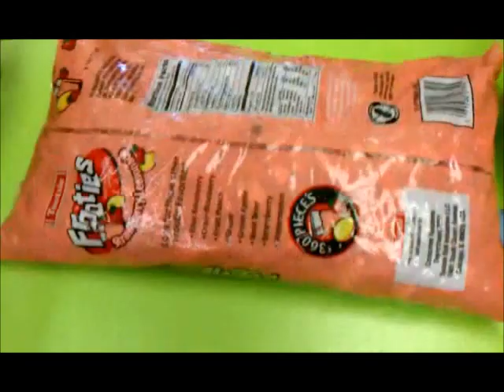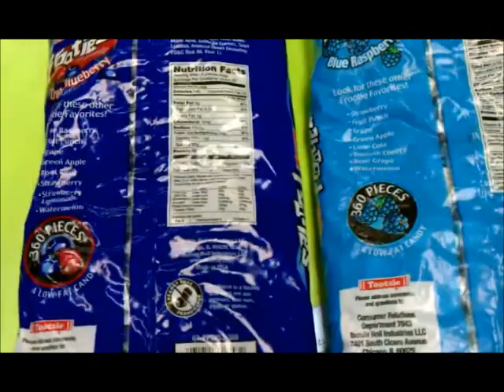15% OFF BROWARD LOCATION ONLY- ALL ITEMS!-Sugarman Candy - Tootsie Frooties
Over 1000 types of single colored candies!!!
Create the perfect Candy Buffet Display Table  for your party or event with our vast selection of candies!

LOCATION: 10001 NW 50 STREET
SUITE 113